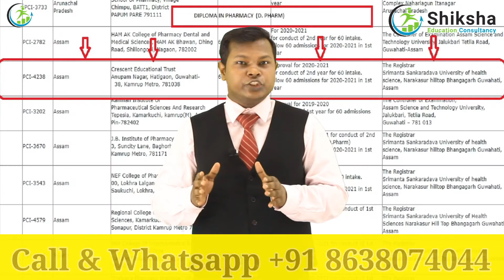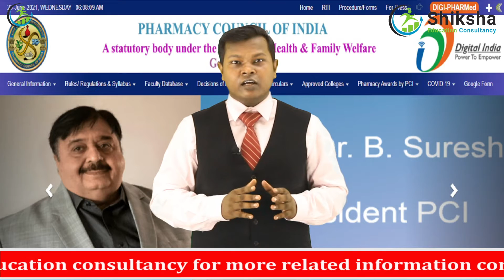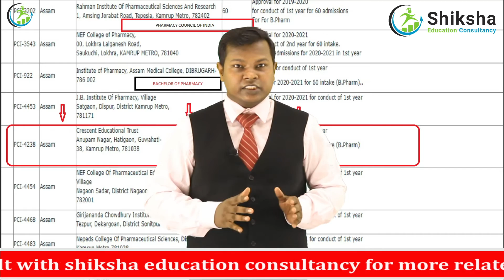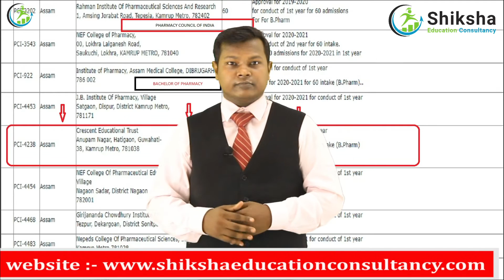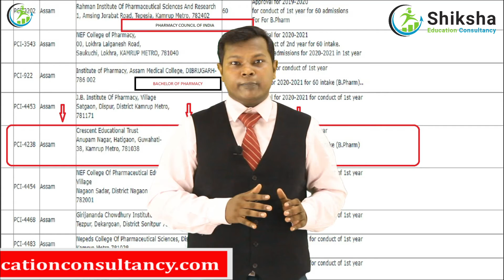Crescent Institute of Pharmacy in Guwahati, Assam, India| Study B. Pharm or D. Pharm in Assam| V-18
Crescent Institute of Pharmacy in Guwahati, Assam, India | Study B. Pharm or D. Pharm  in Assam | Best Education Consultancy in Assam, India | Shiksha Education Consultancy

Shiksha Education Consultancy is the best consultancy for admission in Guwahati, Assam.  Get Admission in Crescent Institute of Pharmacy, Guwahati, Assam and Shiksha Education Consultancy  is the authorized consultancy so student who want to take admission on this institute confirm your seat through Shiksha Education Consultancy. Assure your seat with Shiksha Education Consultancy, One of the best education consultancies in Assam, India.

Student who want to take admission in Crescent Institute of Pharmacy, Guwahati, Assam or any other private institute in Diploma in pharmacy (D. Pharm) or Bachelor in pharmacy ( B. Pharm) Or any other course than contact us.

Crescent Institute of Pharmacy in Guwahati, Assam, India page link in our shiksha Education consultancy website is

Student who want to take admission in Diploma in Pharmacy (D. Pharmacy) course or any other course in any private institute in India than Contact with us.